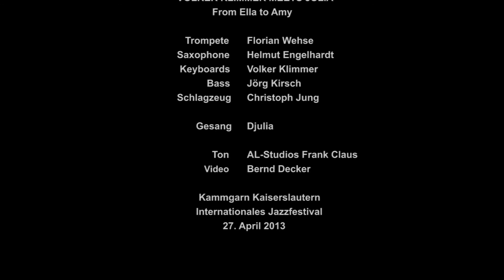Black Coffee DEMO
Kammgarn Internationales Jazzffestival 2013

"Volker Klimmer meets Djulia"

Florian Wehse, Trompete
Helmut Engelhardt, Saxophon
Voler Klimmer, Piano
JörgKirsch, Bass
Chrsitoph Jung, Drums